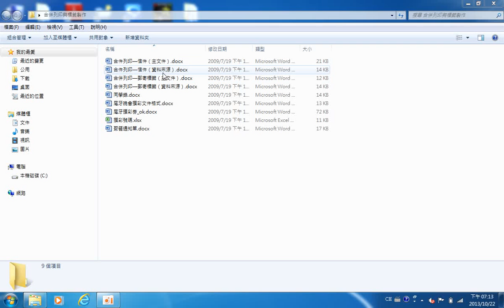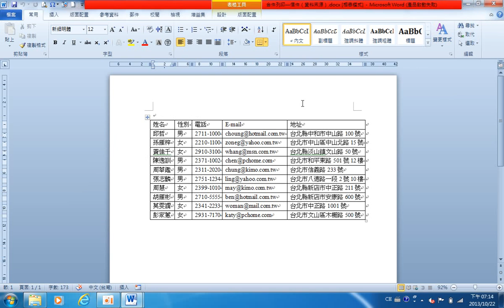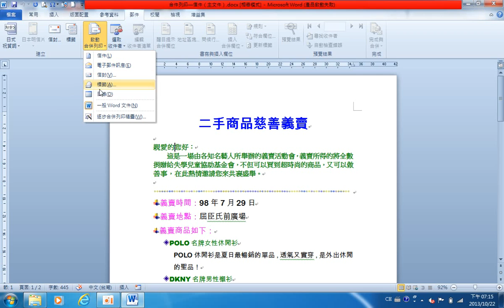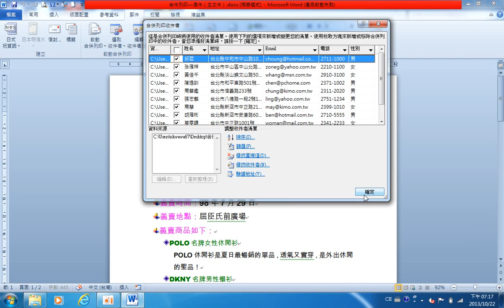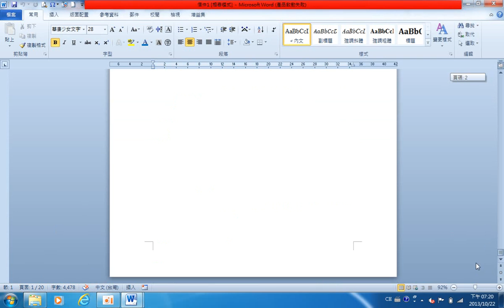01 合併列印信件（二手商品慈善義賣）